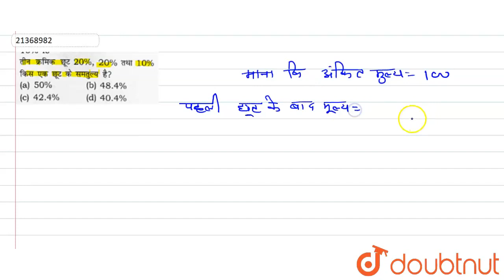तीन क्रमिक छूट 20%, 20%तथा 10% किस एक छूट के समतुल्य है? | CLASS 14 | DISCOUNT | MATHS | Doubtnu...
तीन क्रमिक छूट 20%, 20%तथा 10% किस एक छूट के समतुल्य है?
Class: 14
Subject: MATHS
Chapter: DISCOUNT
Board:GOVT

👉 Have Any Query? Ask Us.